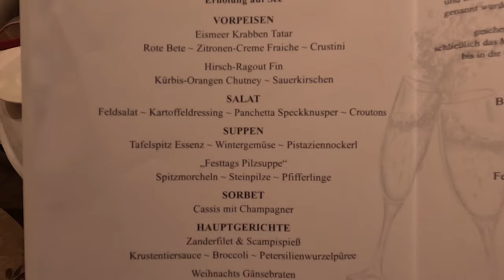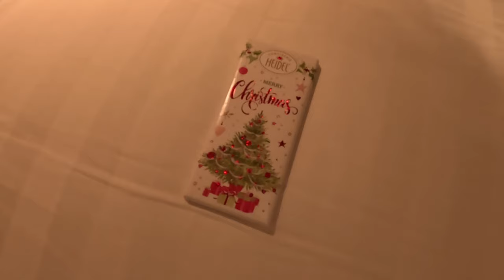Weltreise Kreuzfahrt 2024 I Ablegen in Hamburg & Weihnachten I Vlog 2 I MS Artania – Phoenix Reisen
Der lang ersehnte 23.12.23 ist endlich da, und damit der Beginn unserer Weltreise mit dem Kreuzfahrtschiff, der MS Artania von Phoenix Reisen, einmal um die Welt.

Begleitet mich in diesem Video zum Abholen des Mietwagens, der Fahrt an den Hamburger Hafen, dem Ablegen in der Hansestadt und durch die Weihnachtsfeiertage an Bord.

Ich hoffe, ihr hattet ebenso wunderbare Weihnachten wie wir und eine schöne Zeit mit euren Liebsten!

Alles Liebe, eure Feli ♡